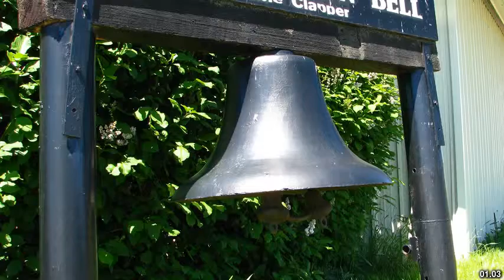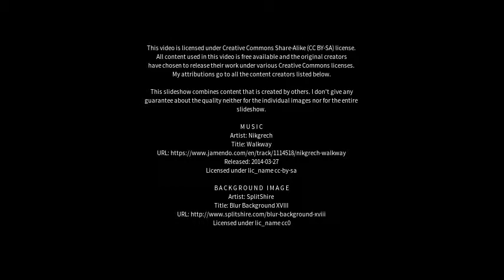Best places to visit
Best places to visit - Omemee (Canada) Best places to visit - Slideshows from all over the world - City trips, nature pictures, etc.